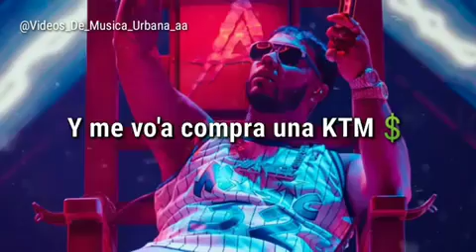Esta cabron remix Anuel Aa (estado para whatsapp) leer descripcion